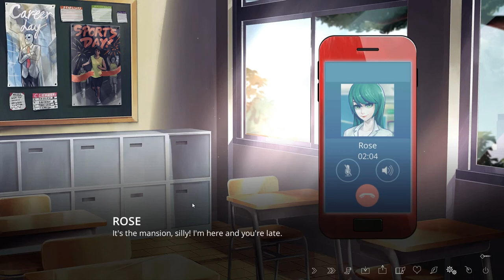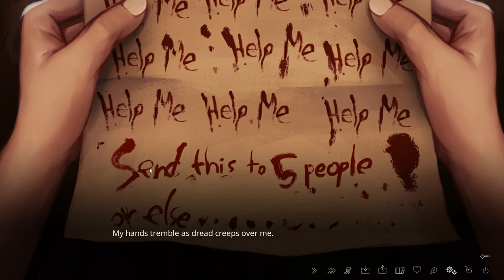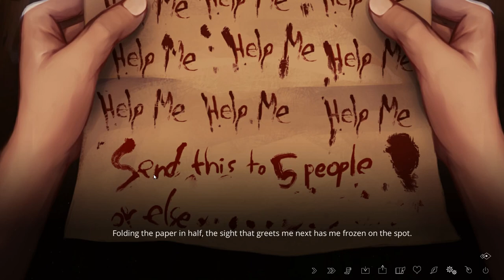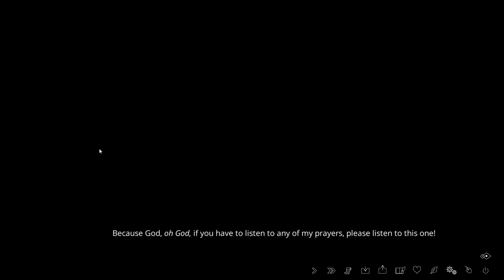Визуальные новеллы на русском The Letter - Horror Visual Novel Письмо Прохождение #1